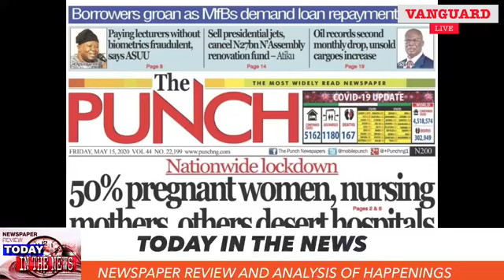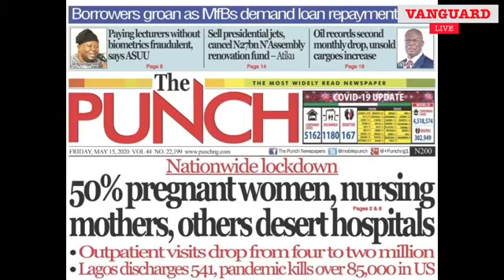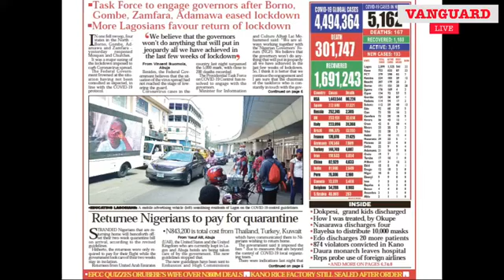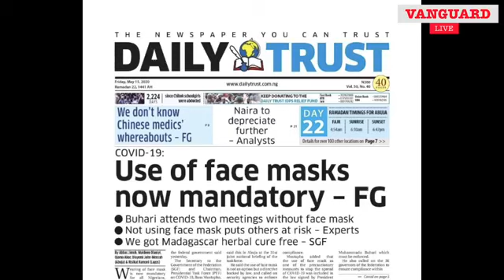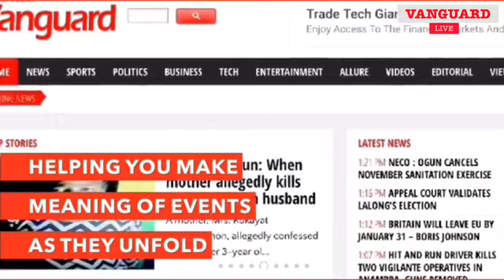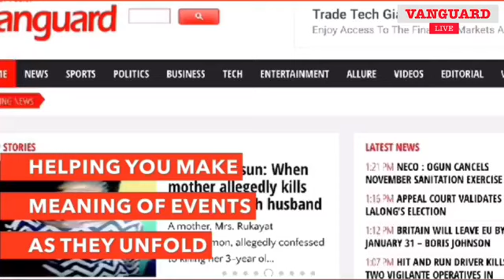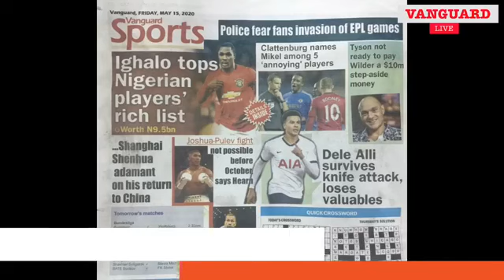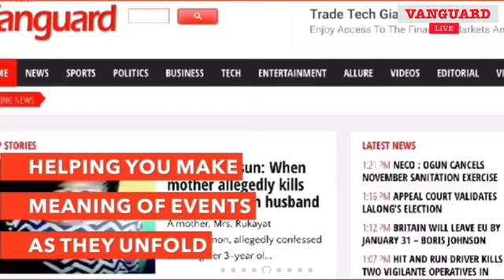Ohaneze, South East Govs fume over influx of Almajirai in South East